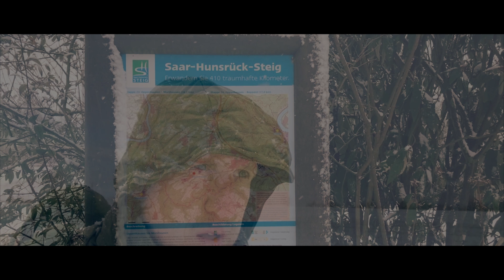Die Ehrbachklamm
Eine Wanderung im Winter zur Ehrbachklamm im Hunsrück.